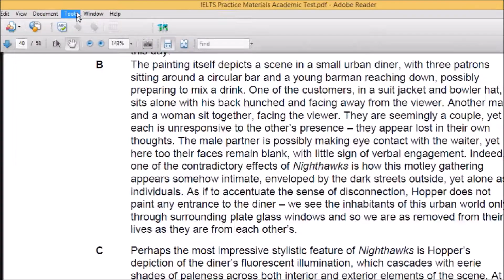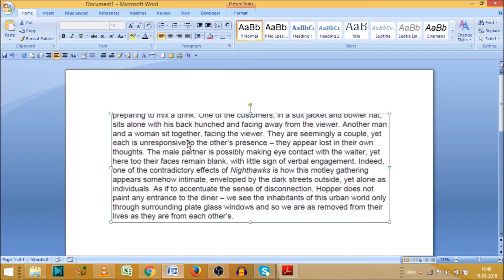How to take snapshot in pdf | screenshot pdf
How to take snapshot in pdf, pdf snapshot tool,
Is video mai ham janenge ki kaise PDF se snapshot liya jata hai .
How to take screenshot in pdf.

In this video we will see, How To Take A Snapshot From PDF Documents.

How do i find my snapshots in adobe?
How to take a snapshot of a secured pdf?
PDF snapshot shortcut?
Paste a screenshot into a pdf?

YOU will find some tips & tricks to make easy your computer operations. I will try to provide maximum solutions here. Would request you to watch entire video and use pause button to understand every steps of pdf snapshot.
I will upload some more basics of pdf tricks and tips in my upcoming videos. If you need any help with the related topic so kindly write it on comment section.

Keep watching.
Keep learning.